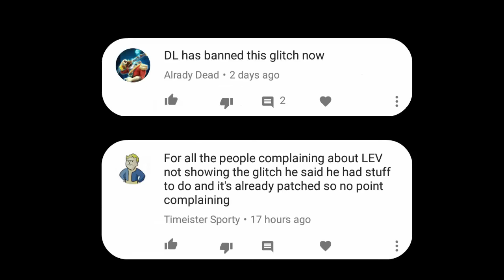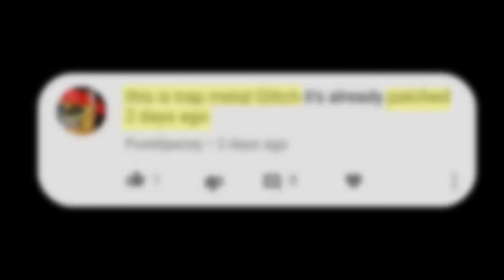Respawnables Unlimited Ammo Glitch Gameplay And Tutorial!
HAPPY 3 DAYS TO NEW YEARS GUYS! HOPE YOU ALL HAD A GREAT YEAR OF 2016!

Did you enjoy this video? It only Takes 2 seconds :)

TURN ON MY POST NOTIFICATIONS SO YOU CAN KNOW WHEN I UPLOAD A NEW VIDEO!

Do you like my new Channel Art? Comment what you think about it down below in the comments! Do you prefer the old one? :)

Please note that this video is not endorsed by Apple/Google/Sony/Sony Pictures or Digital Legends Entertainment in any way. For more information on The Respawnables, please visit: